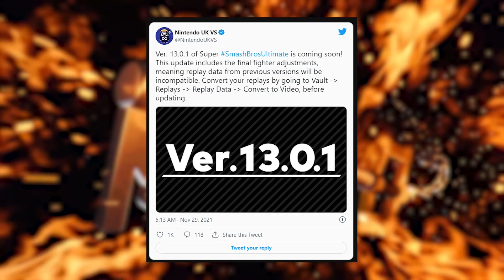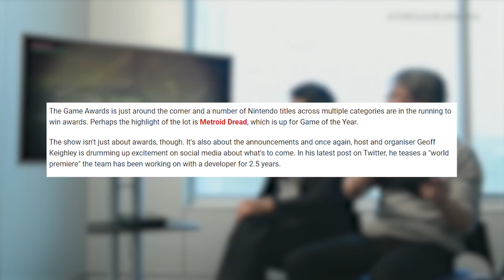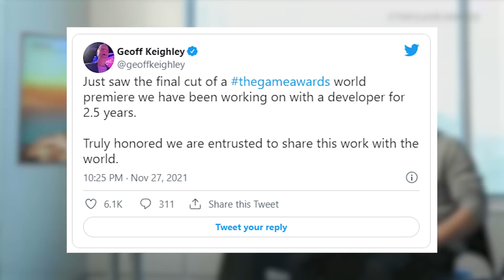Zelda Breath of the Wild 2 NEW Trailer and Title Coming NEXT WEEK?!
Join me as we walk through all the new Nintendo Switch News including the big Cyber Monday Sale from Nintendo on their Nintendo Switch Pro Controller, the final Super Smash Bro's update being announced, and the reason Zelda Breath of the Wild 2 is trending online and why people are expecting more news at the Game Awards 2021!
Follow Sunbro Nation!
Sources:
THANK YOU To Sunbro Nation Premium+ Membership Supporters:
Jaime Gustavo Gamero Tobar - Sunbro Nation Premium Supporter
00:00 Intro
01:03 Nintendo Switch Pro Cyber Monday Deal
02:40 Super Smash Bro's Ultimate Final Update?
04:54 Zelda Breath of the Wild 2 BIG Reveal At Game Awards 2021?!